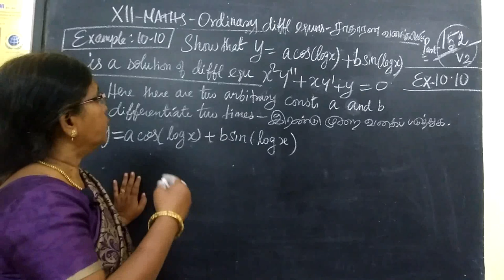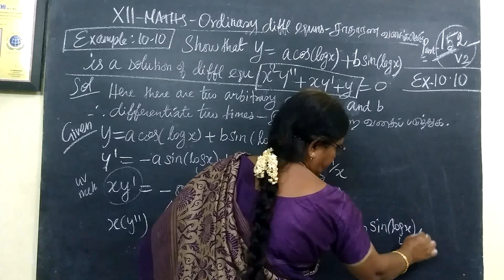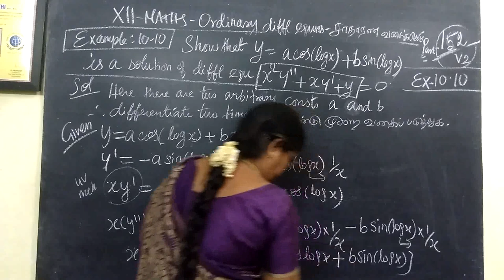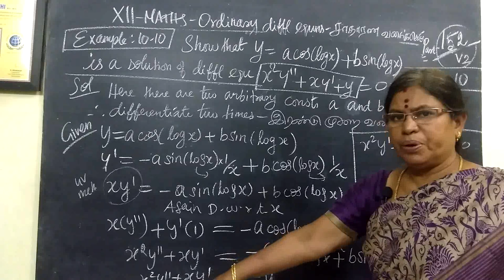12-M_|Eg 10.10| Ordinary diff eqns Gomathi maths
12-M_|Eg 10.10| Ordinary diff eqns Gomathi maths and english